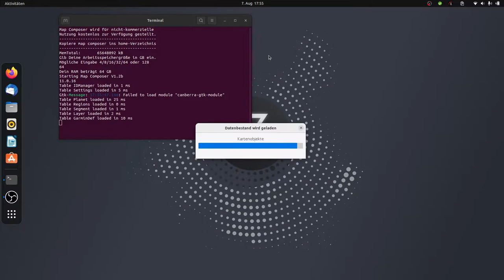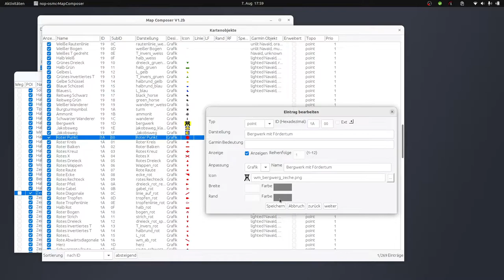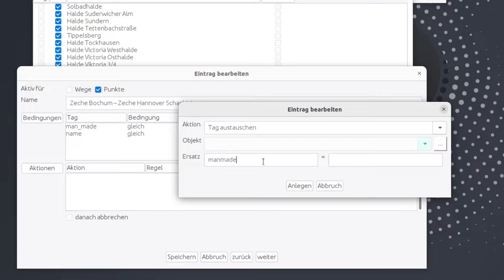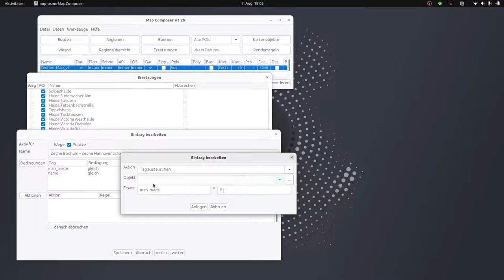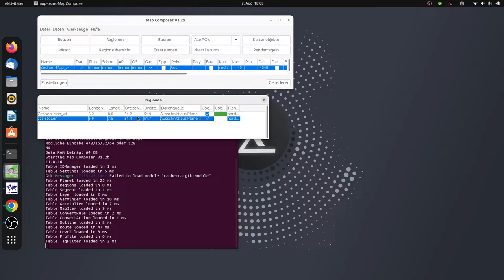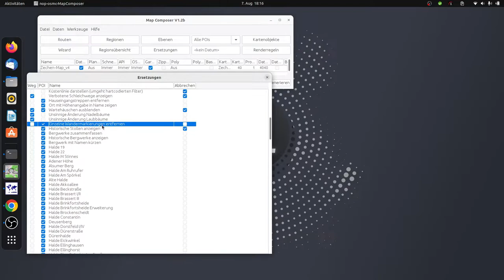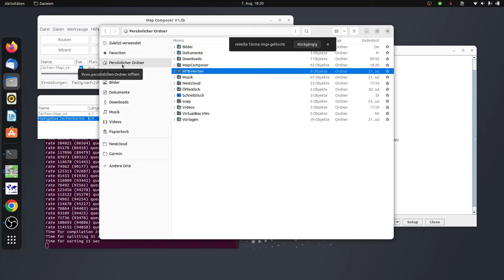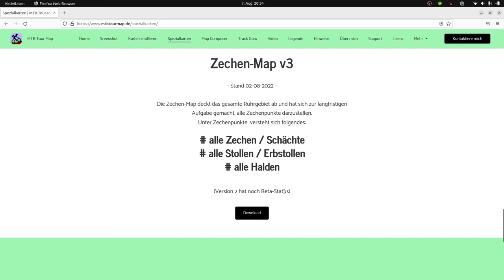Map Composer: Eine Zechen-Map erstellen | 4 Fördertürme